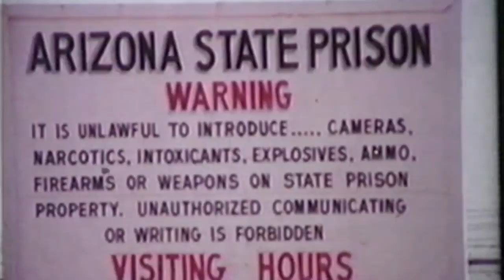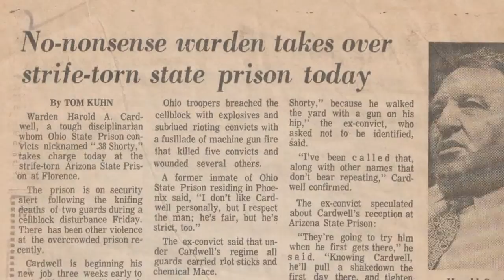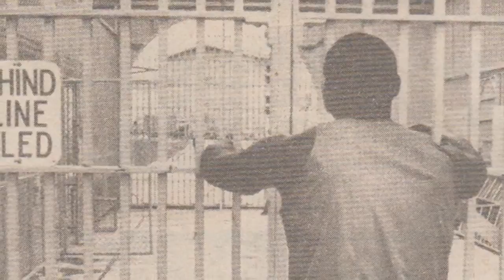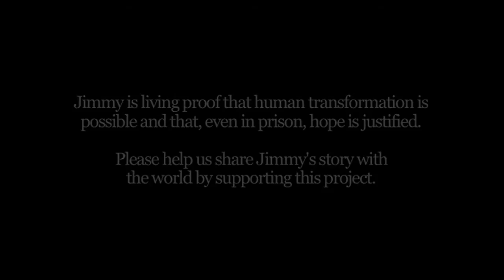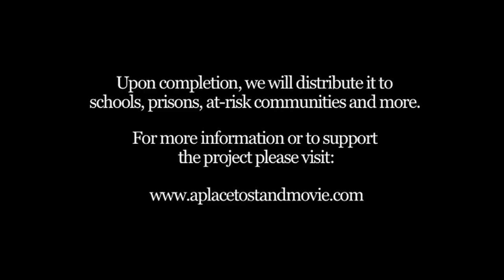TTT#306 A Place to Stand with Promo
Filmmaker, Daniel Glick, and teachers Kym Sheehan and Denise VanBriggle talk with
Chris Sloan and Paul Allison about a Kickstarter project where they are raising money to finish a documentary about the life and poetry of Jimmy Santiago Baca.